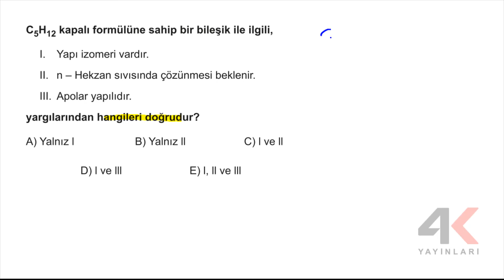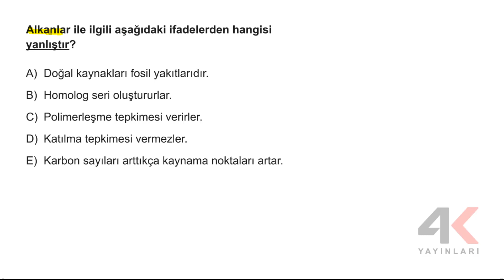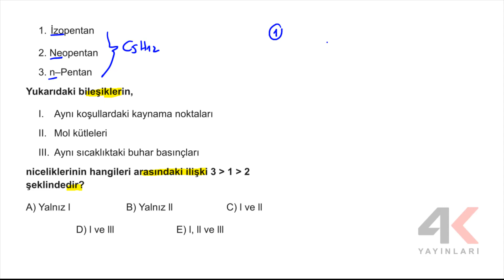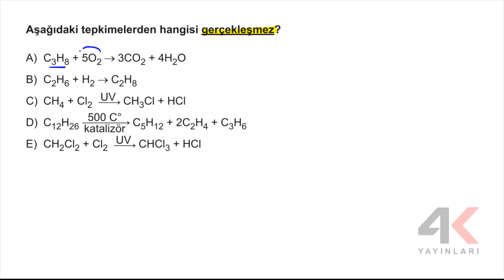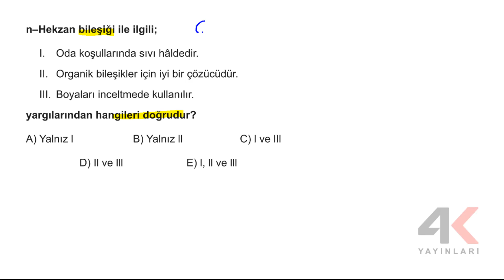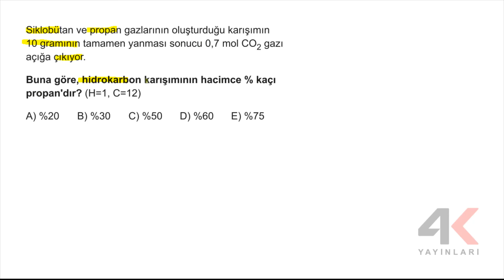AYT Kimya Soru Bankası Bölüm 09 Test 02 Soru Çözümleri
🎞 Soru Listesi
▶ 00:00:00 Bölüm
▶ 00:00:00 Soru 1
▶ 00:00:44 Soru 2
▶ 00:02:11 Soru 3
▶ 00:02:45 Soru 4
▶ 00:04:07 Soru 5
▶ 00:06:19 Soru 6
▶ 00:07:20 Soru 7
▶ 00:07:52 Soru 8
▶ 00:08:57 Soru 9
▶ 00:09:23 Soru 10
▶ 00:10:06 Soru 11
▶ 00:10:26 Soru 12